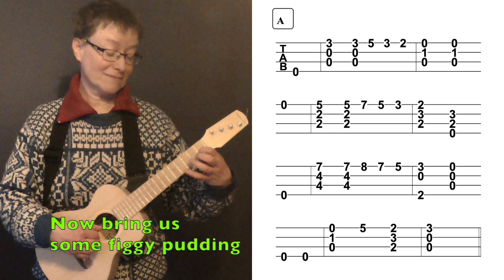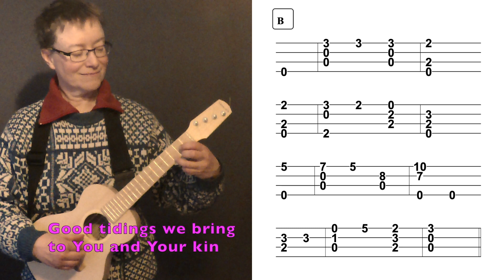🎄 We Wish You a Merry Christmas UKULELE TAB